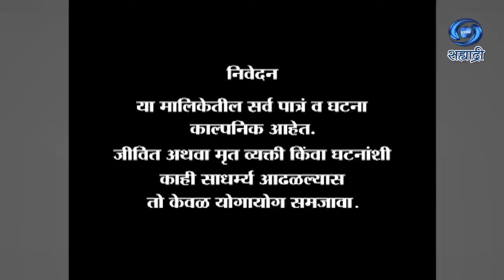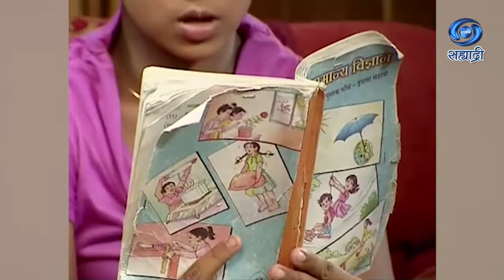Chatur Chaukadi (चतुर चौकडी) II Comedy Serial II Ep #01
लेखक / शीर्षक गीत - डॉ. विजया वाड
गायिका - सोनाली कर्णिक
संगीत - दत्ता थिटे
निर्माता - वेद प्रकाश / दिपीका प्रकाश
दिग्दर्शक - संजय क्षेमकल्याणी
पॅराडाईज स्टूडियोज् प्रस्तुत
DD Sahyadri
Doordarshan Mumbai
Sahyadri Marathi
Show : ' Chatur Chaukadi '_' चतुर चौकडी '
Social Media Operator : वनिता राऊत - मांजरेकर
Producer Director : वेद प्रकाश / दिपीका प्रकाश / संजय क्षेमकल्याणी